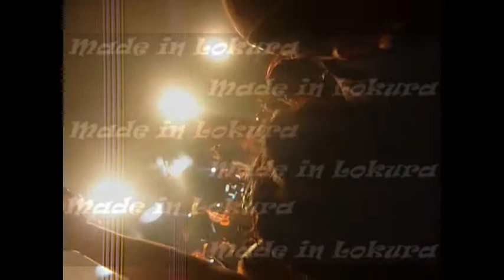La Mona en ranchillos(10/03/2013):el divorcio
Video grabado en Tucuman el 10 de 2013.